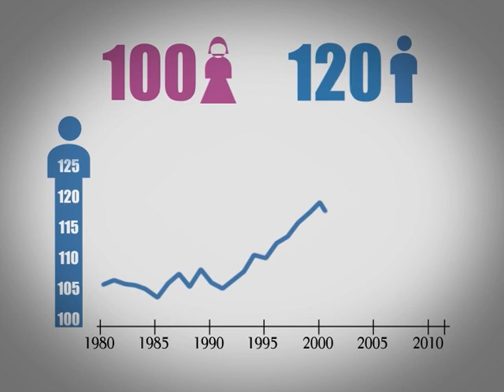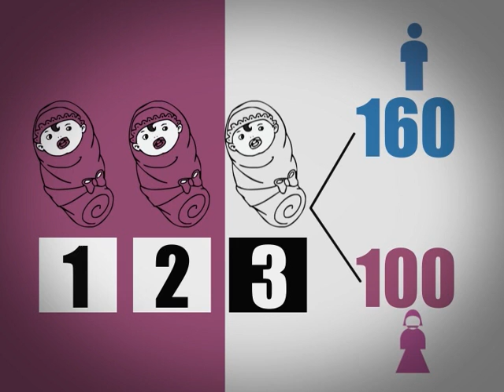UNFPA Study on Gender Imbalances at Birth in Armenia, 2013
Prepared by Christophe Z Guilmoto, senior fellow at the French Institut de recherche pour le development (IRD, Research Institute for Development) based at CEPED in Paris and a leading expert on the issue of prenatal gender selection, at the request of UNFPA Armenia Country Office.

Purpose: conduct an in-depth analysis of SRB imbalances in Armenia and provide projections of the possible consequences of the skewed gender ratio for the country.

Video prepared by Altera video production company, Yerevan, Armenia.